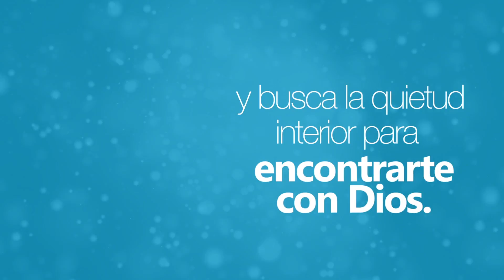Con Jesús en la Noche (Febrero 12 / 2017) Tele VID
Serénate.
¿Cómo ha sido tu fin de semana? ¿Qué momentos te han enriquecido? ¿Has actuado mal con alguna persona? ¿Cómo te dispones a comenzar tu semana? Cierra los ojos, respira hondo y busca la quietud interior para encontrarte con Dios.